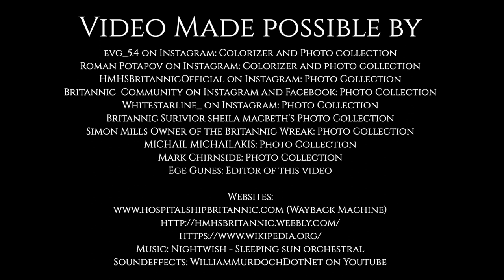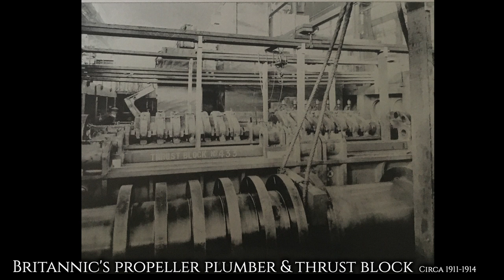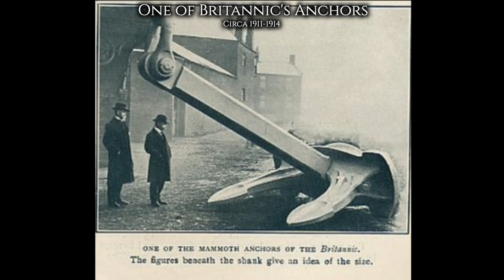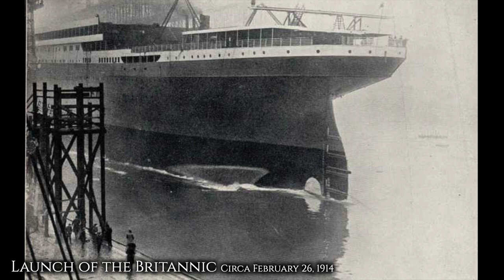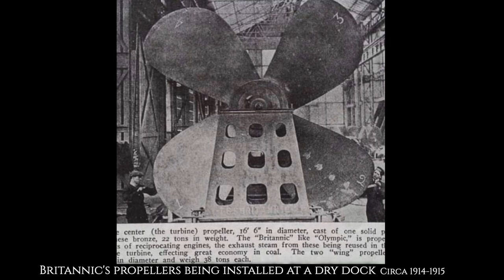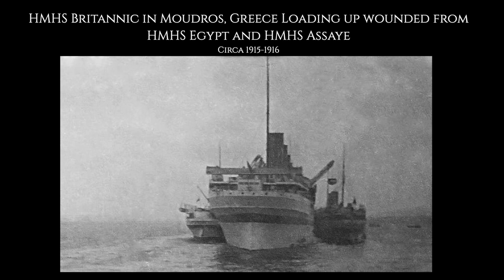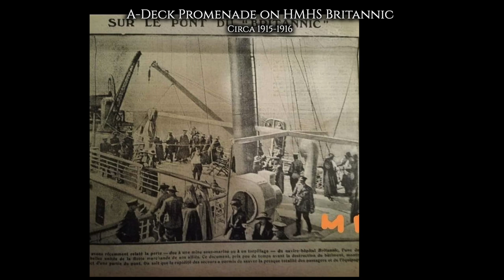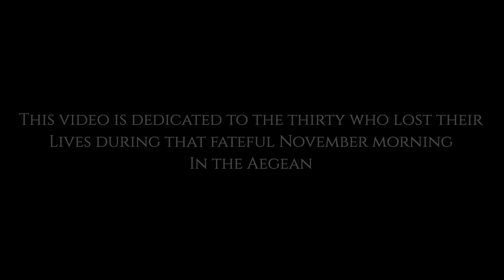HMHS Britannic: PHOTOGRAPHIC HISTORY (1911-1916)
Simon Mills Owner of the Britannic Wreak: Photo Collection
MICHAIL MICHAILAKIS: Photo Collection
Mark Chirnside: Photo Collection
Ege Gunes: Editor of this video

Sound effects: WilliamMurdochDotNet on Youtube

_____TIME STAMPS_____
0:00 Introduction and Sources
0:21 Construction of the Britannic
4:35 Engines of the Britannic
10:49 Exterior of the Britannic
11:57 Launch of the Britannic
12:38 Fitting out of the Britannic
22:33 HMHS Britannic in Service
29:39 Life onboard the HMHS Britannic:
34:17 Aftermath of the sinking of HMHS Britannic:
36:15 Outro